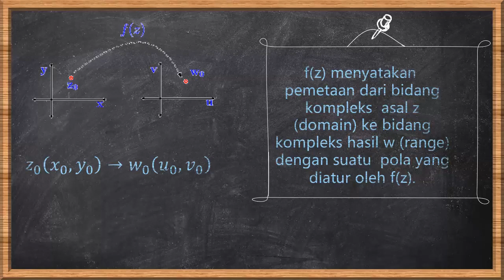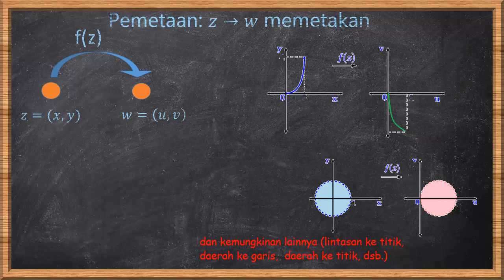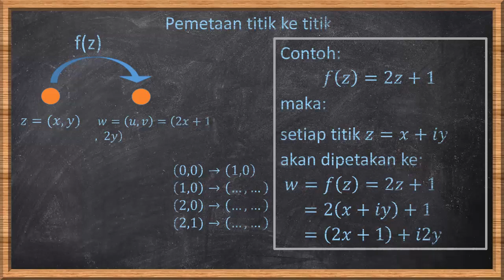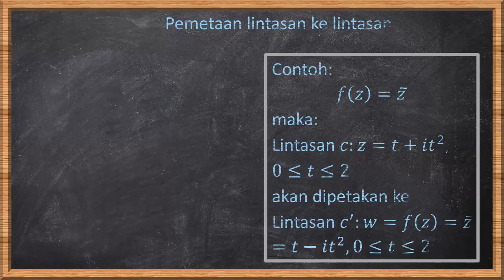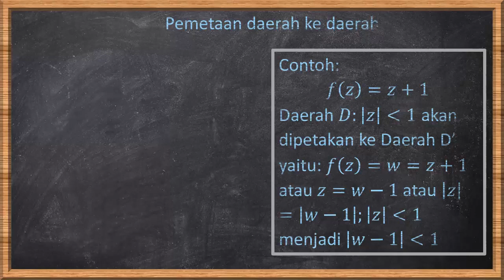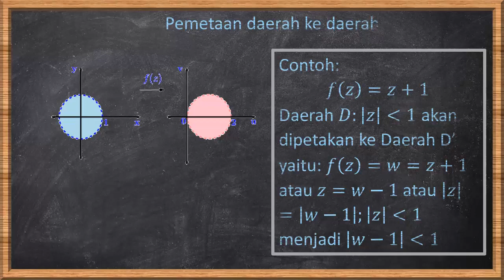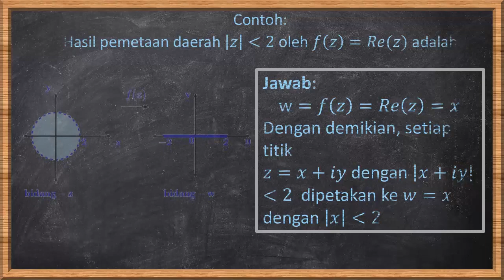Variabel Kompleks-Materi Fungsi Kompleks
Video ini merupakan video pembelajaran mata kuliah Variabel Kompleks dengan materi: Fungsi Kompleks